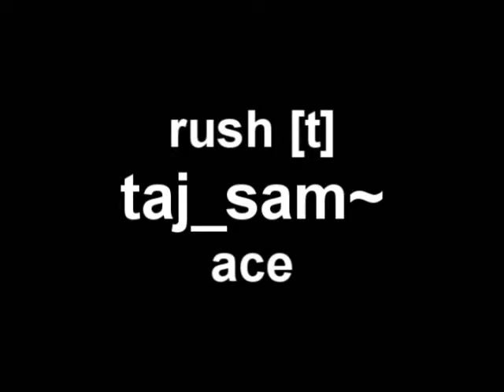rush [t] T A J _ S A M ~ ace m4a1 + dgl